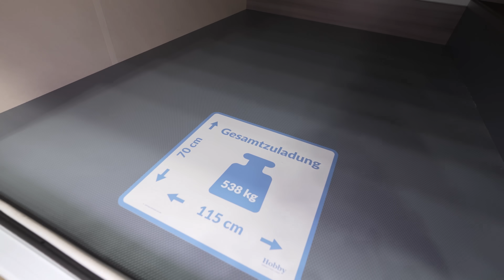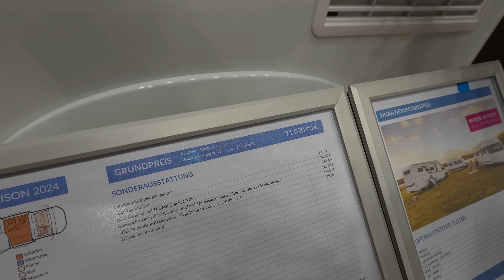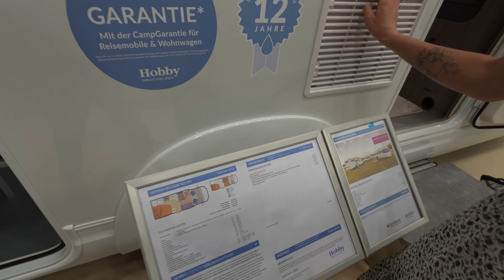CARAVAN SALON 2023 DISCOUNT 🔥 Wohnmobil 2024 Hobby Optima Ontour T65 HFL mit Sandra Kapella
Technische Details
Anzahl der Achsen2
Frontantrieb
Radstand4.035 mm
Reifengröße225 / 75 R 16 CP
Wendekreis14,43 m
Gesamtlänge7.029 mm
Gesamtbreite2.330 mm
Gesamthöhe2.872 mm
Innenstehhöhe2.054 mm
Innenstehhöhe Hubbett1.885 mm
Technisch zulässige Gesamtmasse3.500 kg
Leergewicht2.926 kg
Masse im fahrbereiten Zustand2.962 kg
Zuladung538 kg
Anhängelast, gebremst2.000 kg
Aufbaustärke (Boden / Dach / Wand)42 / 34 / 34 mm
Personenzahl im Fahrbetrieb / Sitzplätze optional4
Dreipunktgurte4
Anzahl der Schlafplätze / Schlafplätze optional4 / 1
Liegefläche, Französisches Bett (Länge x Breite)1.990 x 1.380 / 1.100 mm
Liegefläche, Hubbett (Länge x Breite)2.040 x 1.340 / 1.190 mm
Liegefläche, Bettumbau Fahrerhaus (Länge x Breite)1.600 x 740 mm
Kraftstofftank90 l
AdBlue-Tank20 l
Abwassertank96 l
Frischwassertank10 / 100 l
AußenduscheFahrerseite
AußensteckdoseBeifahrerseite
DachklimaanlageMitte / Heck
FernsehhalterEingang links
FrischwassertankSitzbank / Gurtbock
Gas-AußensteckdoseBeifahrerseite
Zusatzsteckdosen, 2 x 12 VSitzgruppe / Garage
Zusatzsteckdosen, 2 x 230 VSchlafbereich / Garage
Platz für Gasflaschen2 x 11 kg
Anzahl Steckdosen (12 V / 230 V)1 / 5
Ladegerät25 A
Ladebooster25 A
Stauraumklappe (lichtes Maß: Breite x Höhe)1.150 x 700 mm

0:00 Vorstellung Wohnmobil 2024 Hobby Optima Ontour T65 HFL
1:20 Stauraum außen
4:10 Technische Daten
6:10 Innenausstattung Wohnmobil 2024 Hobby Optima Ontour T65 HFL
7:30 Wohnmobil Küche
9:25 Bad